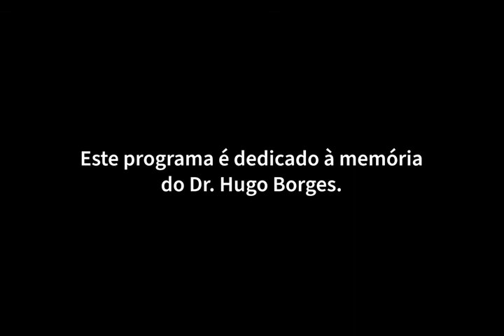Luís Cláudio Salvestroni. A criatividade em tempos de cólera